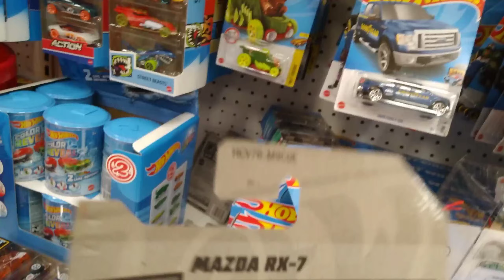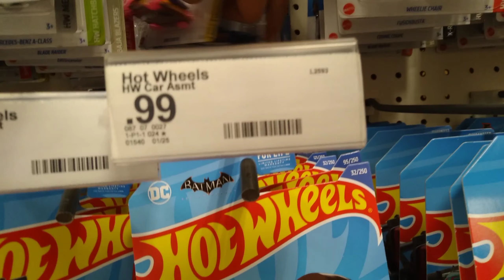Peg Hunting Hot Wheels at Target April 2022 - D Case, F Case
Sorry for the bad audio and camera skills. But enjoy me peg hunting at Target!